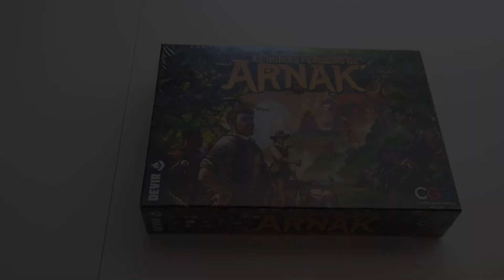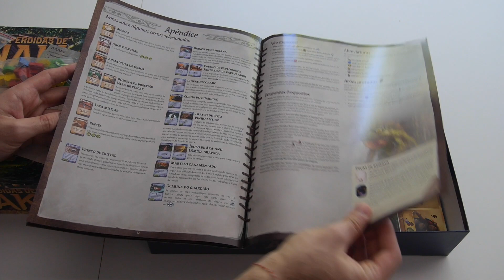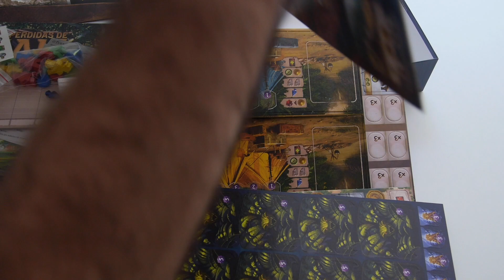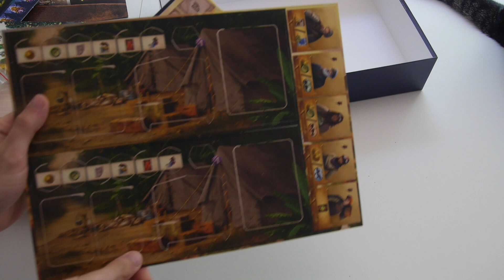AS RUÍNAS PERDIDAS DE ARNAK | Unboxing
Em "As Ruínas Perdidas de Arnak", os jogadores serão exploradores com o objectivo de explorarem a ilha de Arnak, encontrarem artefactos e enfrentarem misteriosas criaturas que poderão surgir no seu caminho. Objectivo? Descobrirem todos os segredos da ilha!